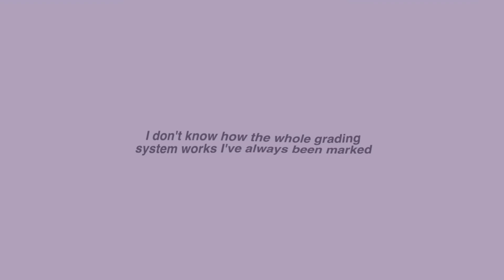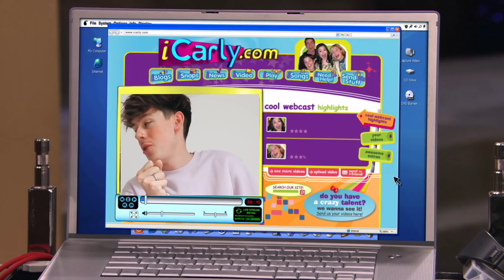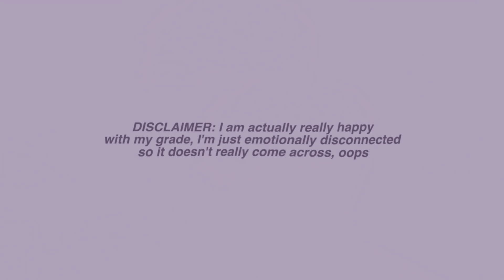opening my FINAL YEAR uni results.. mum don't watch 👁️👄👁️